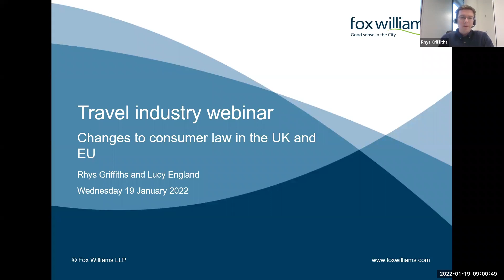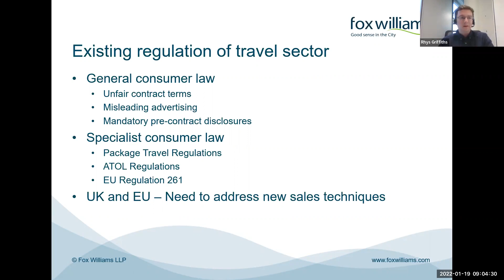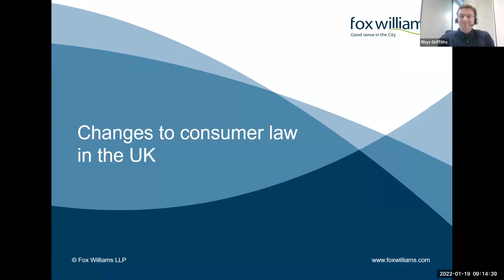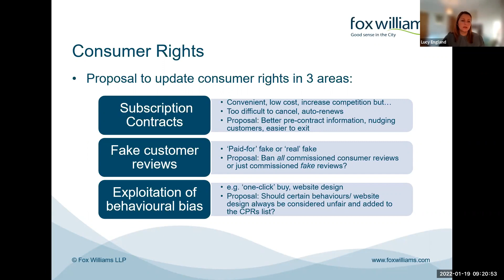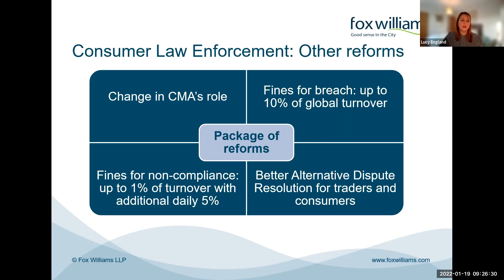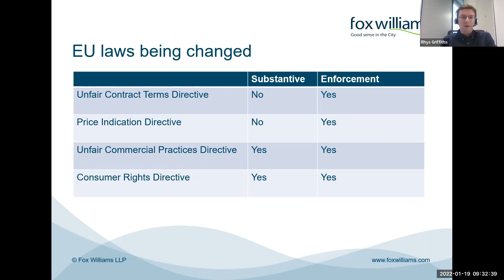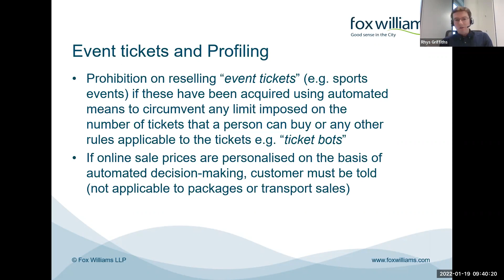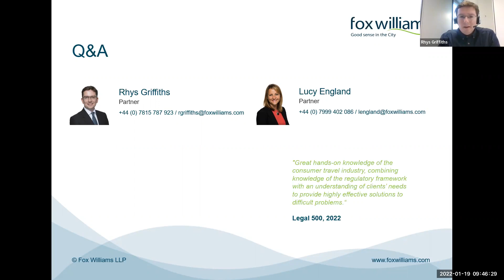Travel webinar - Changes to consumer law in the UK and EU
Radical change is coming to how UK and EU regulators can punish travel companies for non-compliance with consumer protection laws such as the Package Travel Regulations. Fines of up to 10% of turnover are even being suggested by the UK government!

At our travel briefing on Wednesday 19 January, we detailed what travel companies need to know about the changes, how they will affect them and how best to prepare for their introduction.

In particular, we looked at the specific marketing practices which are due to be outlawed, the new enforcement regime already implemented in the EU and how the UK government intends to follow suit.